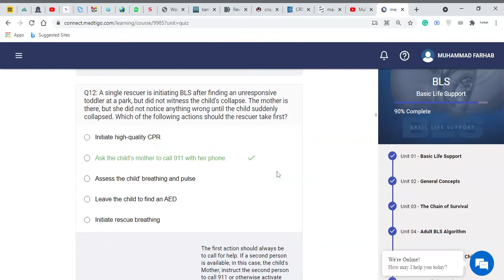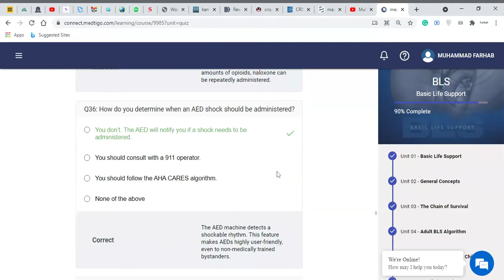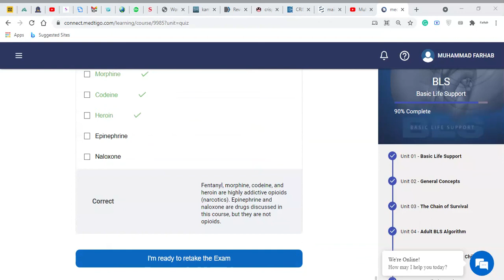screen capture 36